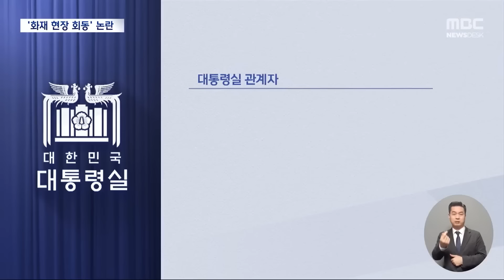"와주신 것만으로 감사하라니.." 절규하다 말문 막힌 상인들 [뉴스.zip/MBC뉴스]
04:50 "정치쇼"-"정치공세"‥윤·한 회동 서천 시장서 무슨 일이 (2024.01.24/뉴스데스크/MBC)
07:37 설 대목 앞두고 상인들 망연자실‥"대통령 온다고 해서 기다렸는데‥" (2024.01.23/뉴스데스크/MBC)